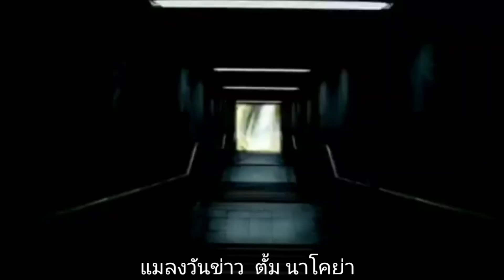ณัฐวุฒิ ฟาด ประยุทธ์ ประวิตร อย่างฮา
เครดิต เวทีปราศัย เพื่อไทย